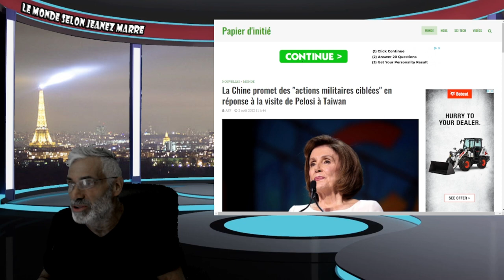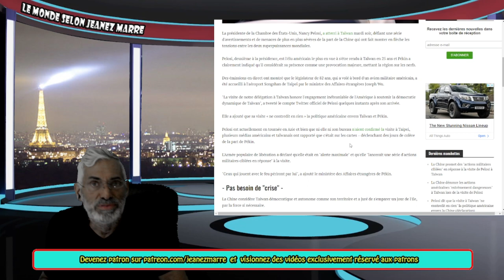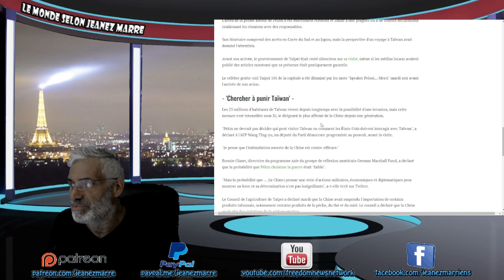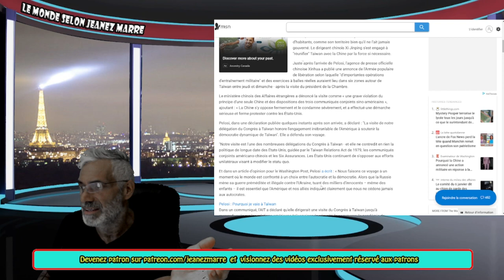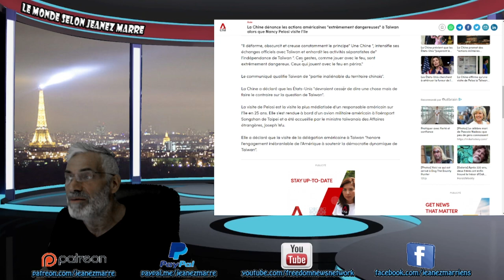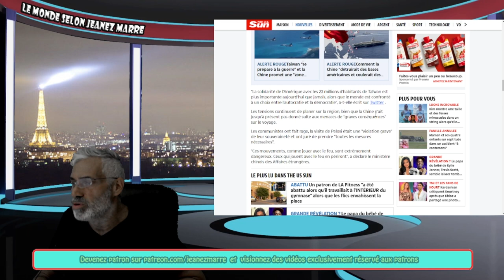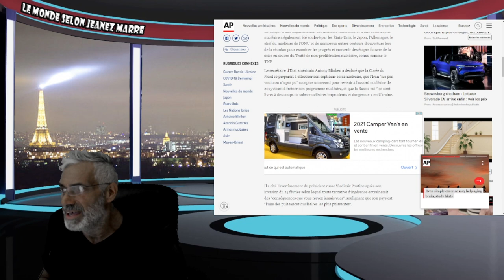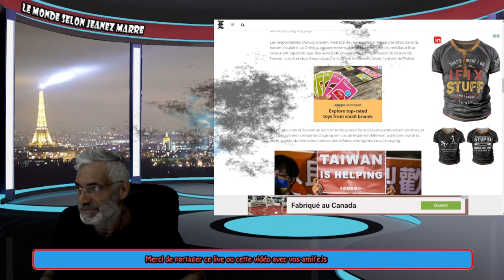NANCY PELOSI VIENT D'ATTÉRIR À TAIPEI, TAIWAN, LA CHINE MENACE DE GRAVE REPRÉSAILLES MILITAIRES.